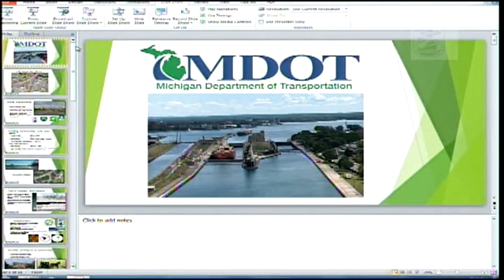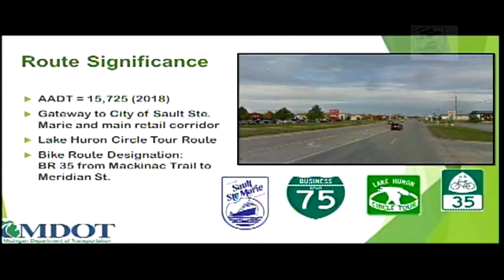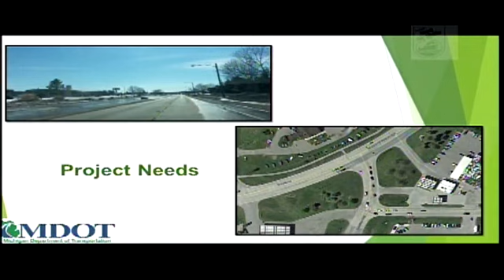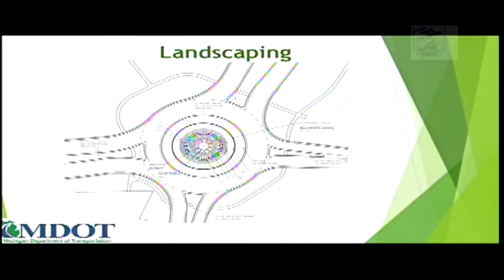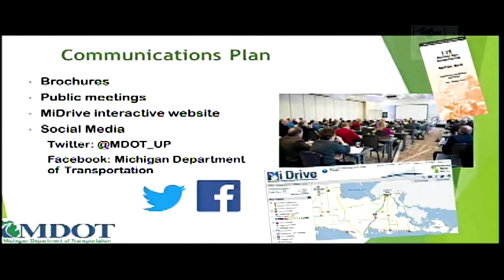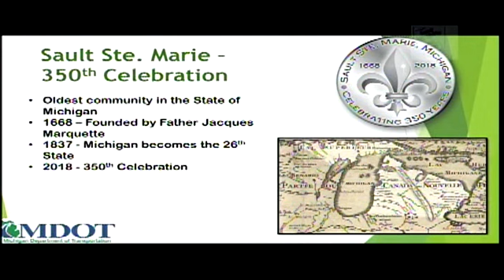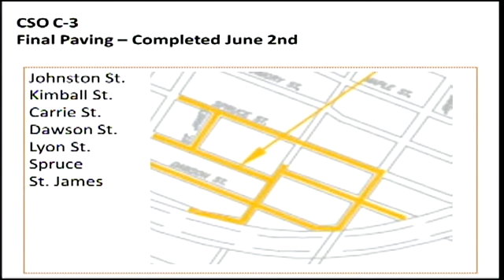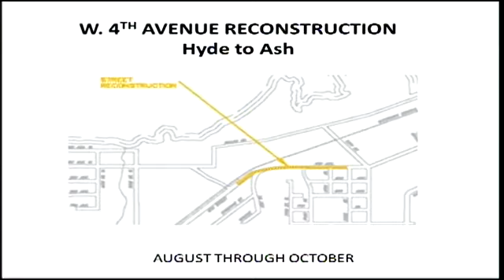Commission Meeting June 5, 2017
Videos have been edited by the City of Sault Ste Marie and are not intended to be official representation of meeting.